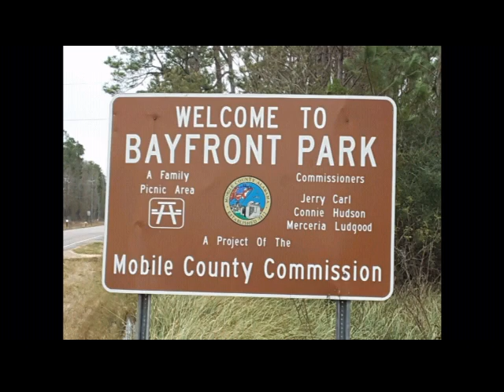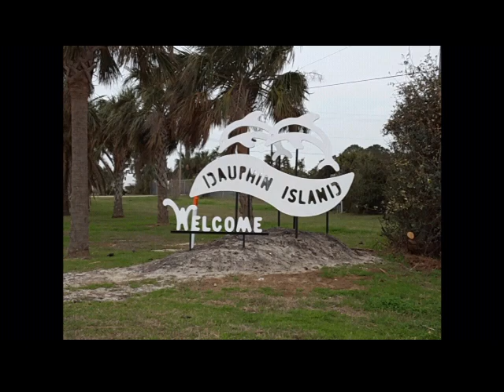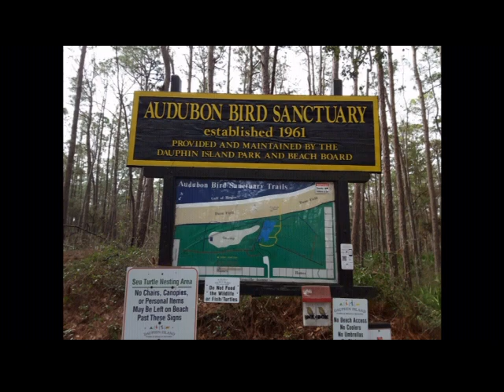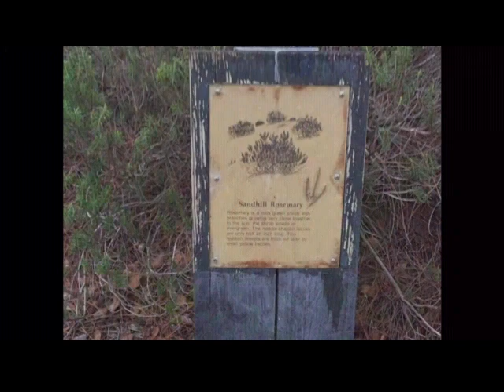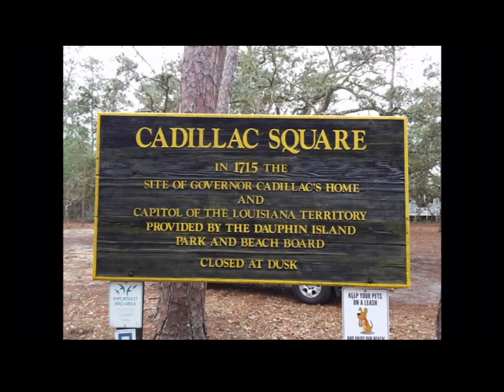Dauphin Island Redux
Some new footage of west end beach on Dauphin Island. Sun and fun,don't remember when this show was first released.